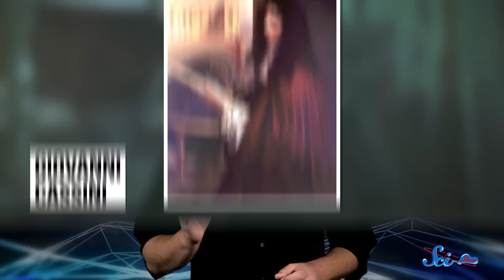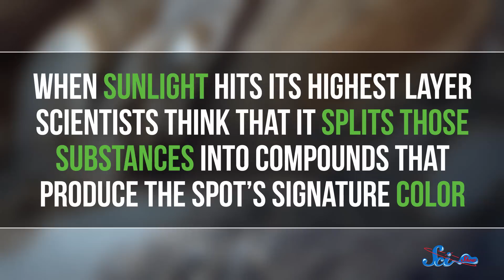The Weirdness of Jupiter's Great Red Spot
It’s Jupiter’s beauty mark — but do you know where the Great Red Spot came from, or how long it’s been there, or how long it’ll continue to exist? Well, neither do scientists, really.